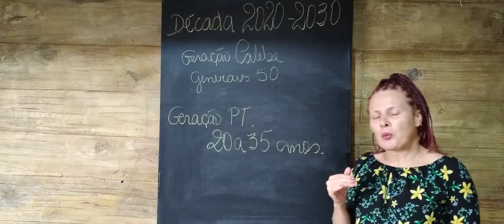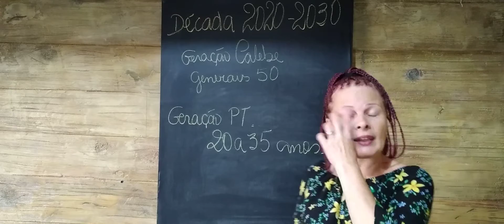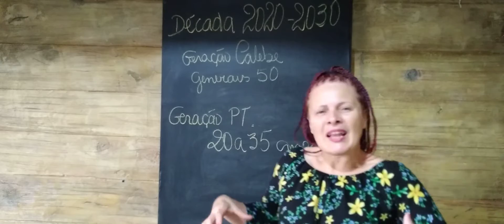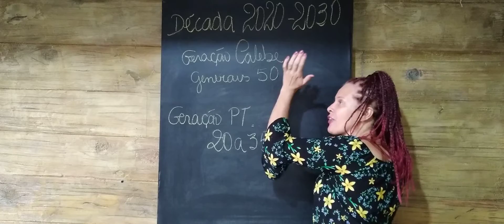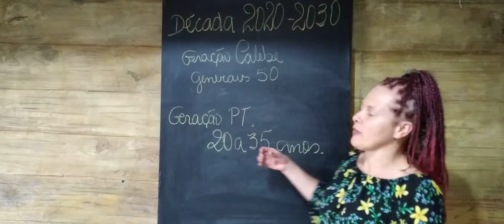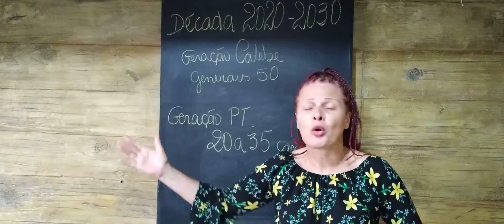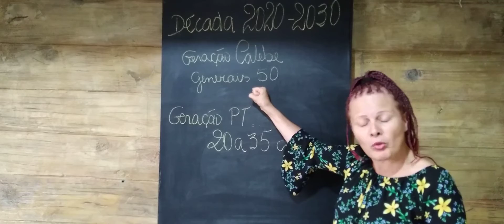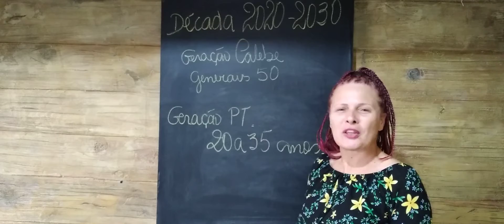REVELAÇÃO SOBRE O AVIVAMENTO 2020 A 2030: O PAPEL DOS CINQUENTÕES E O DO JOVENS DE 20 A 35 ANOS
O QUE os PROFETAS ATUAIS querem dizer com Geração CALEBE?
A geração Calebe se refere aos homens e mulheres nesta década de 2020 a 2030, como sendo os generais de Deus que estão incumbidos de treinar a Geração mais nova para entrar na terra prometida de Deus, isto é, o Reino.
É responsabilidade dos Cinquentões - a Geração Calebe, de treinar as gerações mais novas de 20 a 35 anos - a qual eu chamo de geração filhos do PT.
Uma geração ferida e machucada pelas ideologias que assolam o nosso país, ou melhor o mundo.
Eles estão vindo para Jesus, feridos, machucados e sem uma referência de Identidade própria, nem referência Moral, nem muito menos ética.
A maioria desigrejados e com repulsa por templos, pastores e líderes espirituais. Estão em chamas pelo Senhor.
Se reunem em bandos, orem pelos montes, se reunem em casas, mas tem dificuldades com atender os templos.
Mas é essa geração que Deus vai levantar para incendiar o mundo com o Avivamento desta Década.
Deus me revelou em visão que Ele irá usar de forma distinta essas 2 gerações: OS de 50 anos para cima ele irá usar como Generais para Treinar as Gerações mais novas - os jovens de 20 a 35 anos para a missão de trazer o Avivamento da última colheita na face da terra.

Curso teológico Online Gratuito sobre AVIVAMENTO.
Você vai aprender como iniciar um MOVIMENTO DE ORAÇÃO com o alvo de levar o seu grupo de estudos bíblicos a experimentar um avivamento pessoal.
Nesta Série de estudos e reflexões sobre o Avivamento você vai receber orientações e insights proféticos do que Deus Espírito Santo Está Fazendo hoje 2021 em diante e quem ele vai usar para dar ignição na terra, na nossa terra, no nosso país para a Grande Colheita dos ùltimos tempos.
Como Iniciar um grupo de oração.
Características do Avivamento do Pais de Gales com Evans.
Quebrantamento pessoal.
Como eu começo um Avivamento pessoal.
Versículos Bíblicos para Avivamento pessoal.
Material de estudos para Pequenos grupos - PGs - sobre avivamento pessoal e vida de oração.
Vida no Espírito Santo.
O ministério do Espírito Santo.
Profecia sobre Avivamento para a década de 2020 a 2030.
Você é o agente de Deus para transformação social.

Como iniciar uma obra de AVIVAMENTO do Espírito Santo.
Você é o agente de Transformação. É com vc que Ele conta. Deixe-se ser usado por Deus
Avivamento espiritual em 2021